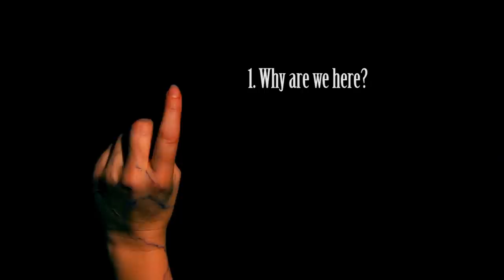Get Abe laid!-Choose your own adventure-1.Start here!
This is an interactive film.
At the end of each clip you will have 2 options with links to 2 different videos, 1 will be good and continue the story, the other will be bad and end it.
Your goal is to get Abe laid.
Lets see if your a player.

Xander Dolley

Things that inspired this film- David Lynch, Stanley Kubrick, Darren Aronofsky, John Carpenter, Guillermo del Toro, Texas chainsaw massacre, Lets scare Jessica to death, A Clockwork orange, Batman, Sunset blvd, Samuel Beckett, Franz Kafka , The Doors, Joy Division, Velvet Underground, Lungfish and the Bible.